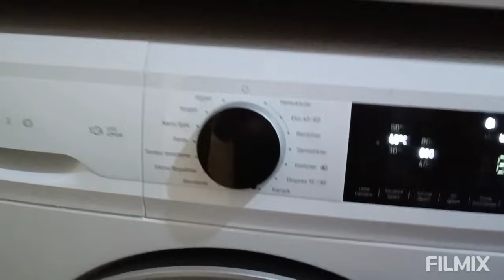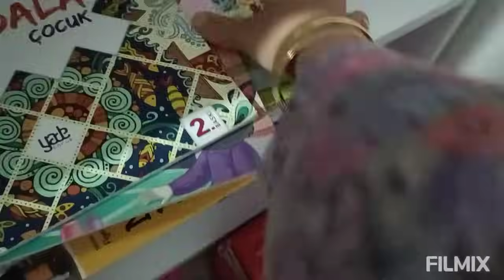BEBEĞİMİZİN İLK BANYOSUNU YAPTIRDIK❤️AĞRILARIM VAR❌ANNEM KAYINVALİDEM EŞİM YARDIM EDİYOR SAĞOLSUNLAR